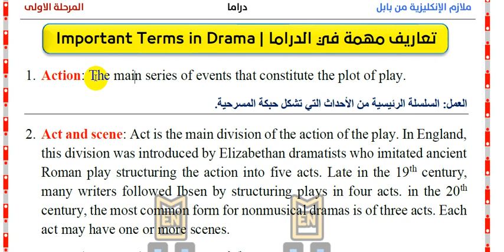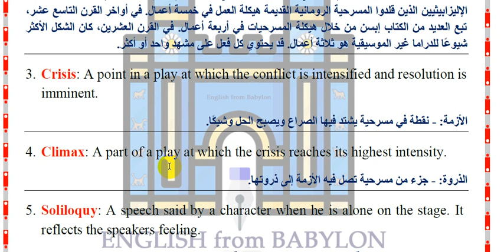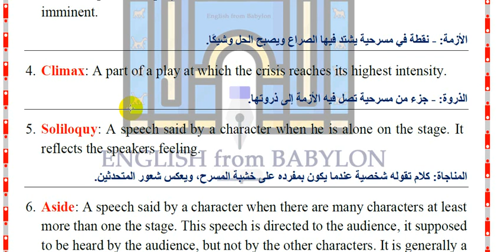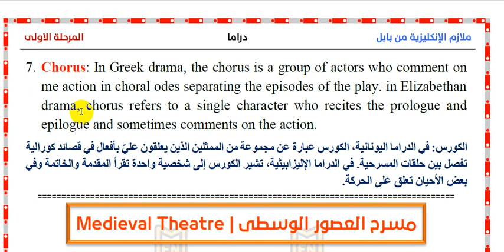5-شرح مادة الدراما - المرحلة الاولى(Important Terms in Drama)